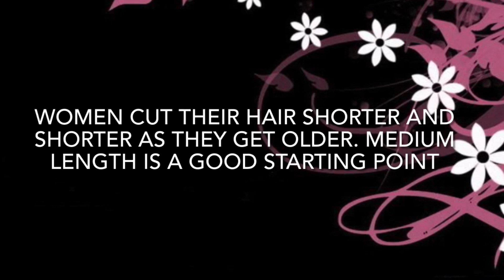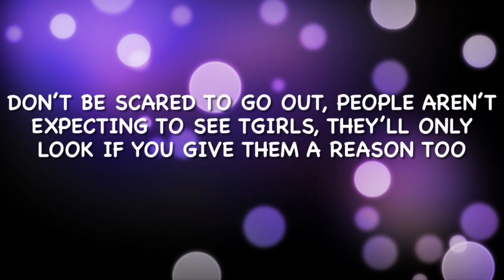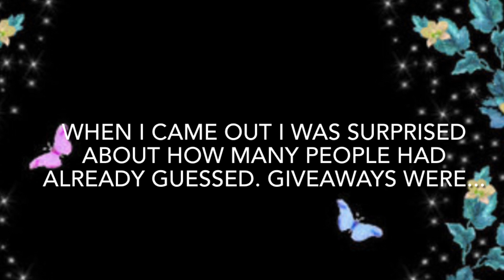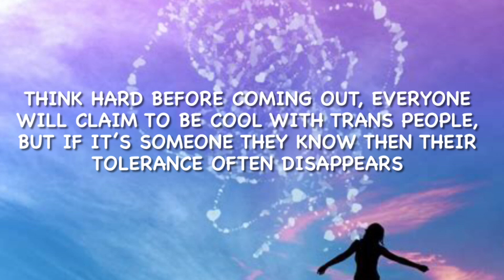Male to female crossdressing - Episode 1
A second set of videos to run alongside my “how to Crossdress” series. Sarah offers general advice based on her 10yr experience of going out.